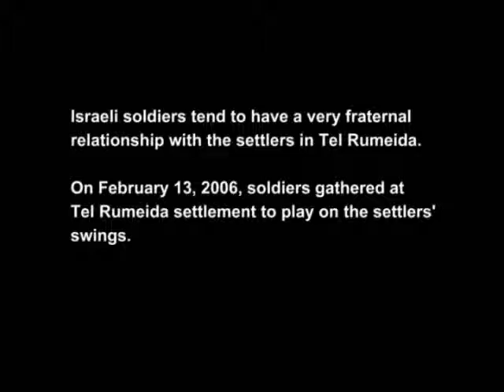Colonial soldiers on settler swings.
Here are two more examples of the close relationship between colonial Israeli soldiers and Israeli settlers, in the first short clip a group of soldiers play on a swing at the illegal "Ramot Yishai" colonial settlement. The second shows a soldier, posted in front of the illegal "Beit Hadassah" colonial settlement playing football with two settler boys. The Palestinian children who live here on Shuhada Street cannot play outside because of frequent attacks by the colonial settlers of "Beit Hadassah".